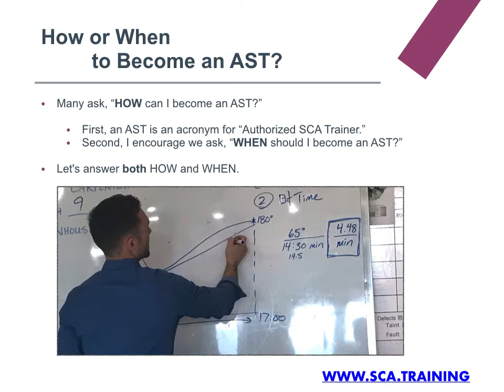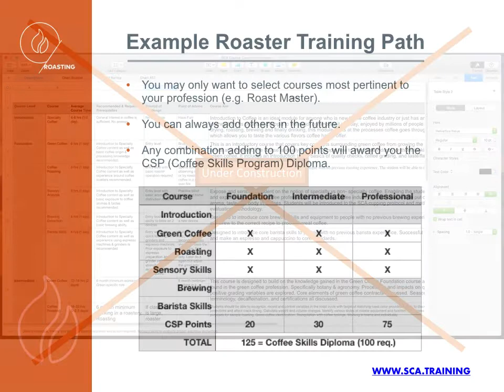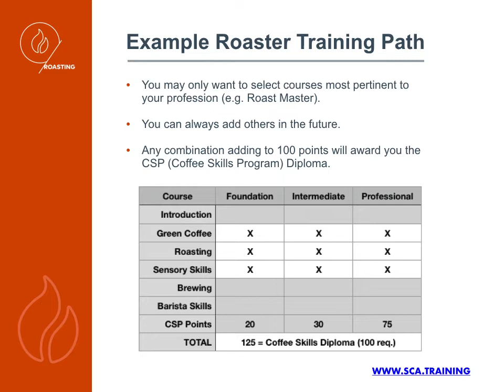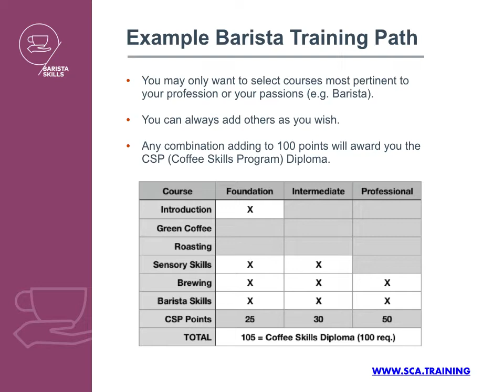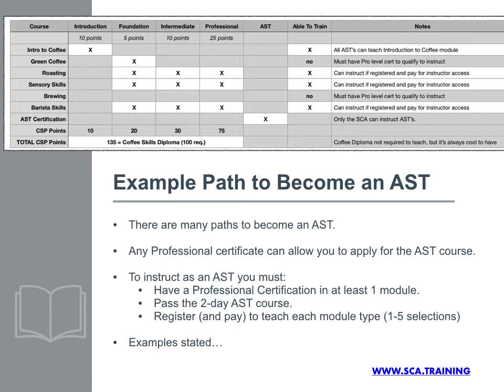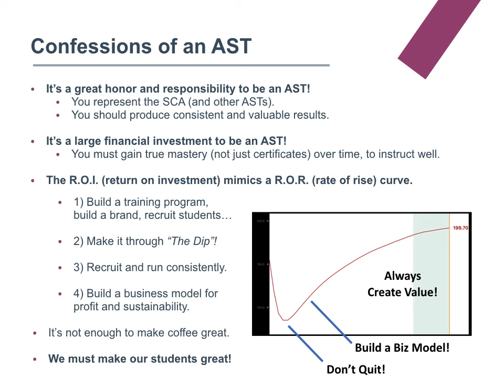How to Become an AST - Authorized SCA Trainer - in Specialty Coffee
Would you like to get certified as a Specialty Coffee Trainer?
Here is an in depth discussion about HOW and WHEN to become an Authorize SCA Trainer (AST) with the Specialty Coffee Association (SCA) brought to you

ANNOUNCEMENT

Please ask questions in the comments - I reply to them all.

First, never miss discounts & deals on training.

And, big news! to provide current SCA training, beans, grinders and tools for certification to help you grow in coffee.

Second, course launch schedule for 2020.
23 Oct Live: Introduction to Specialty Coffee
09 Nov PreSale: Foundations Roasting + Brewing
01 Dec PreSale: Foundations Green + Sensory + Barista
Jan 2021 Release x5 Intermediate Modules

Any course that you purchase if yours forever. You can watch, as often as you need, and come back anytime to prepare yourself and your team to get certified with the Specialty Coffee Association. The course is self-paced. Certification requires a personal video chat and skills exam with me, Adam, your approved SCA trainer.

Welcome to the Community, enjoy the Coffee Playground!

PS. Don’t forget to signup for the emails. I give away coupons and discounts on training, grinders and beans to all of my email list : ) Emails

We look at what requirements, certifications, costs, timelines you may want to prepare for. Additionally there is a business model and some cost benefit tradeoffs to consider as you launch into a coffee career, not only as a professional, but also as a trainer of professionals.

As always I look forward to your feedback and discussion.